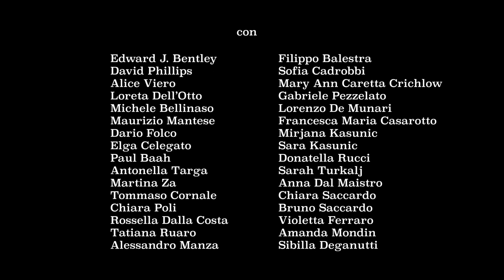Bigoli Bang (trailer)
In a detention center designed to imprison time-travelers, an astrophysicist and his team are torn by the fear of change and the empathy they feel towards these far descendants.

Bigoli Bang is a 100 minutes feature length sci-fi movie currently in post-production.